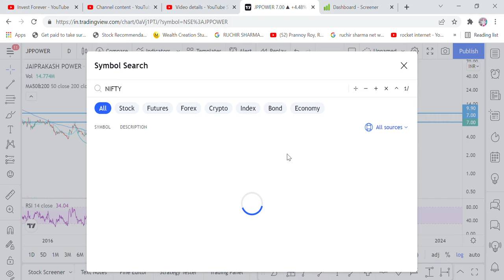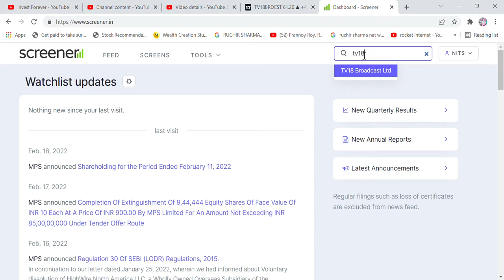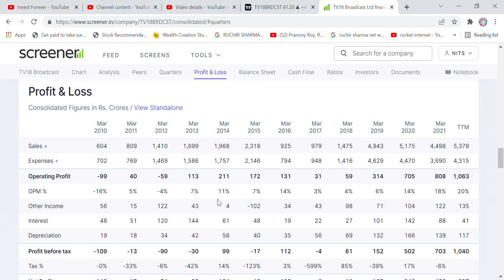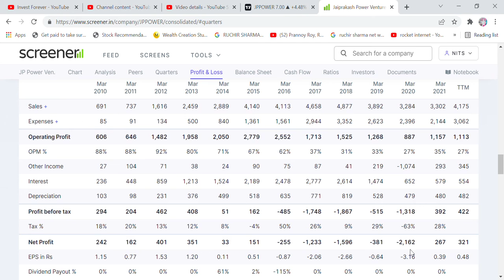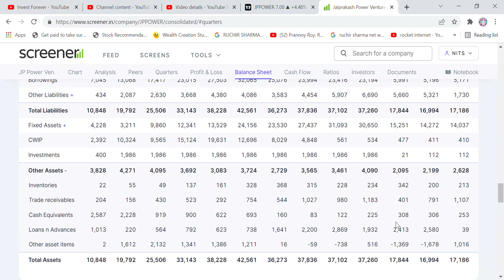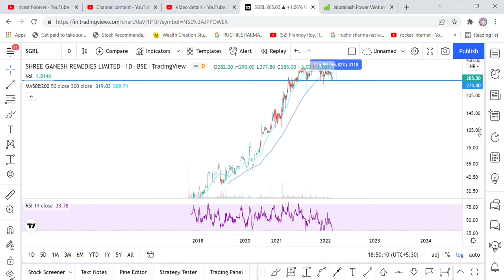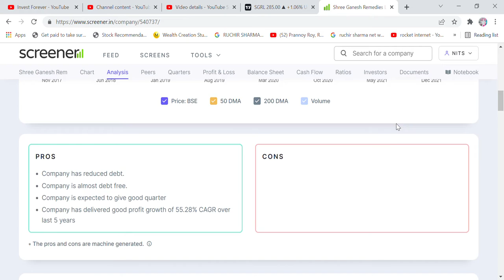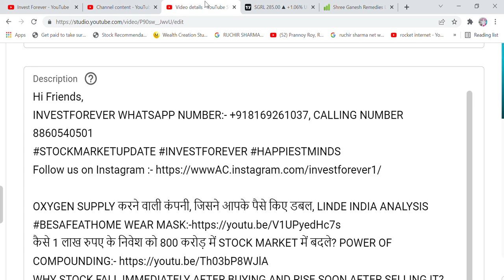3 FUNDAMENTAL STRONG STOCKS, JO KARENGE PAISA SIDHA DOUBLE, TV18, JP POWER, SHREE GANESH REMEDIES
Hi Friends,